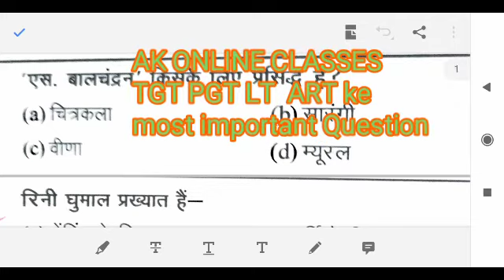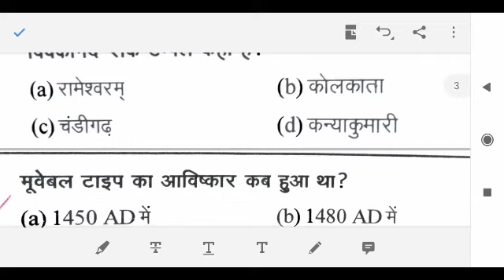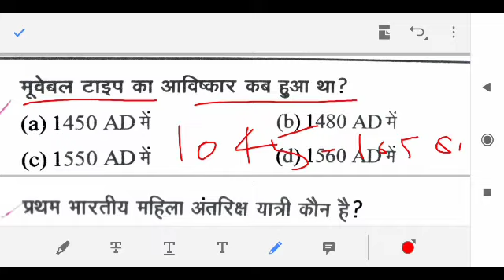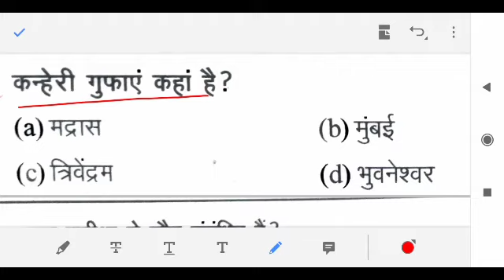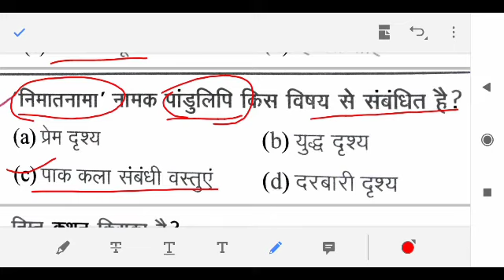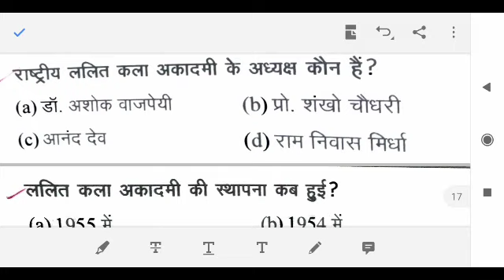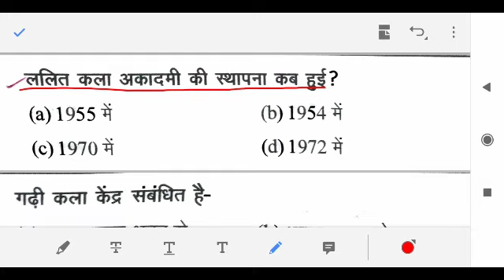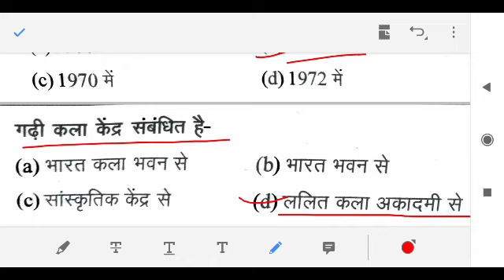Tgt PGT कला के 25 महत्व पूर्ण प्रश्न ||TGT PGT LT ART Net jRF kvs dssb